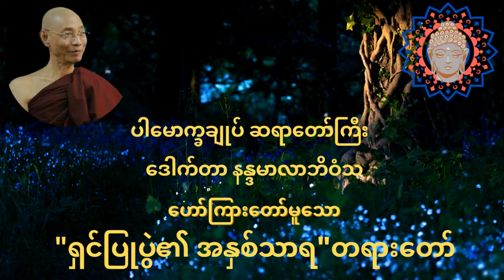"ရှင်ပြုပွဲ၏ အနှစ်သာရ" တရားတော်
ပါမောက္ခချုပ်ဆရာတော်ကြီး နန္ဒမာလာဘိဝံသ ဟောကြားတော်မူသော "ရှင်ပြုပွဲ၏ အနှစ်သာရ" တရားတော်